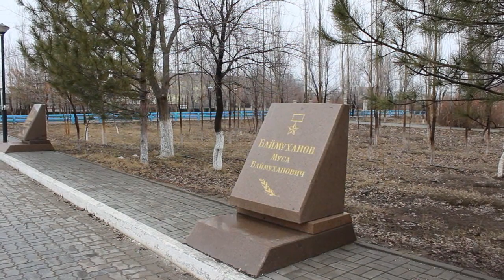25.02.2016 года предвыборный штаб КНПК по Атырауской области под лозунгом «ЗА НАШЕ ОБЩЕЕ ДЕЛО!»